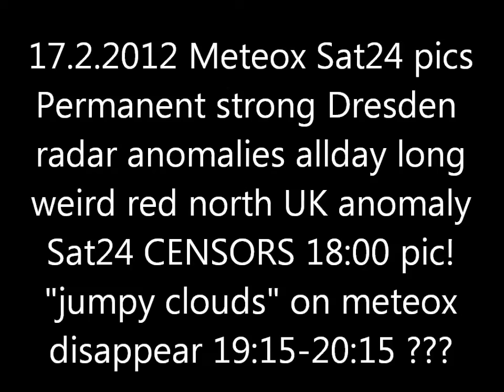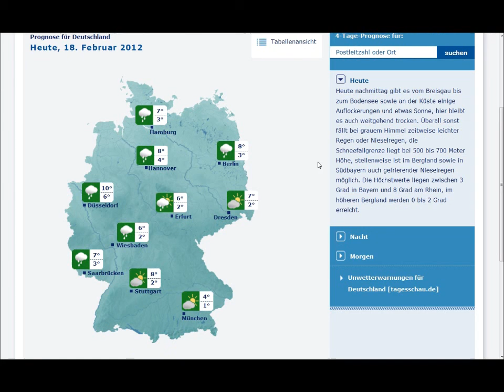17.2.2012 METEOX anomalies HAARP radar Rings Weather Warfare GEOENGINEERING Chemtrails